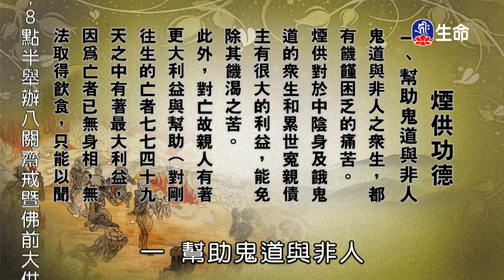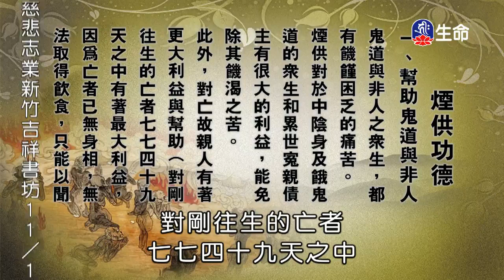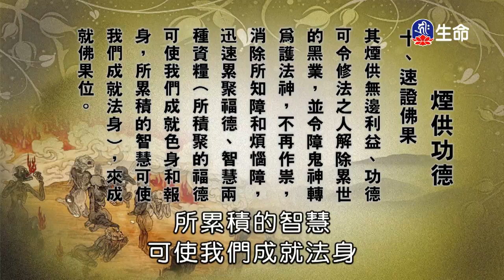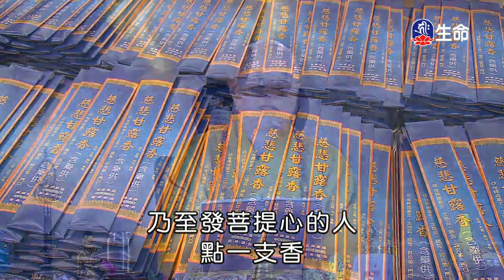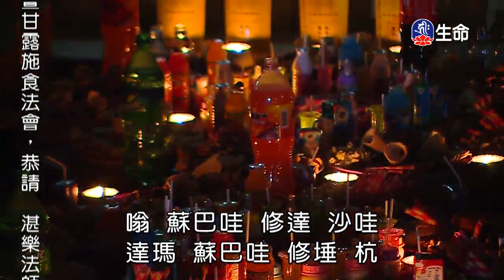慈悲的佈施_海濤法師（lifetv_20171110_06:00）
海濤法師：「慈悲的佈施」。